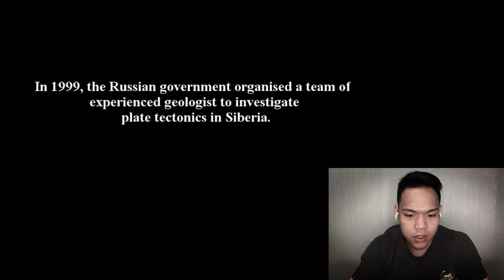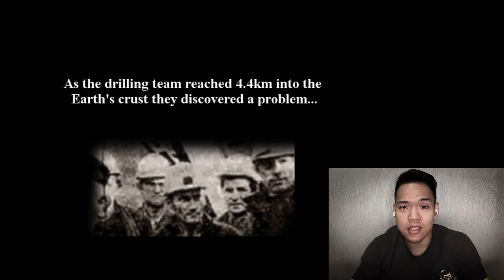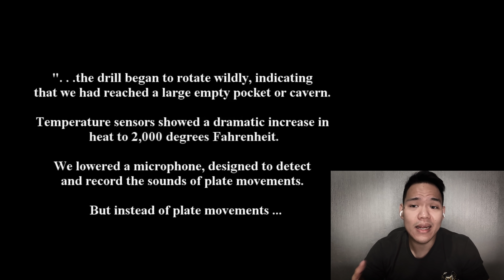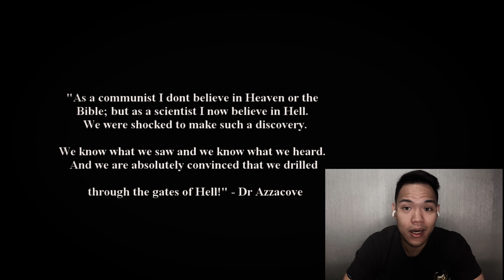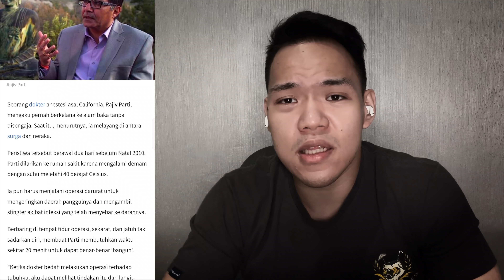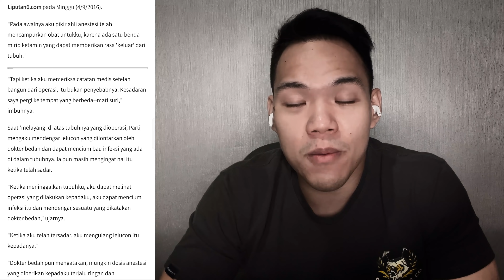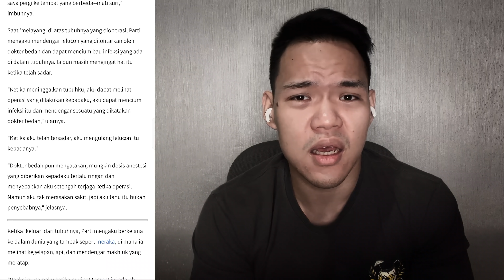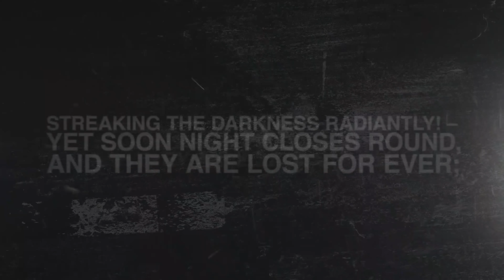Rekaman suara dari NERAKA ‼️😱⚠️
Punya cerit seram untuk di bagikan di podcast CERITA SERAM ?
Langsung DM cerita seram kalian di Intagram gue : @willykun

Request kasus/konspirasi yang menarik bisa langsung tinggalin di kolom komentar ya! 😊

► Official Akun Medsos Gue : ◄

Editor: Adobe Premier Pro
Screen Recorder: Screen Recording iPhone
Device: iPhone XS MAX